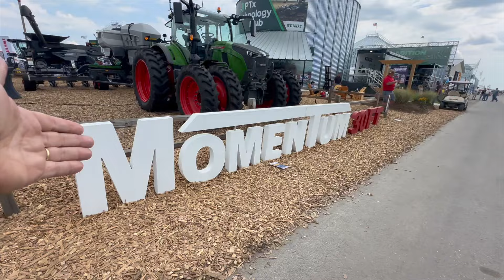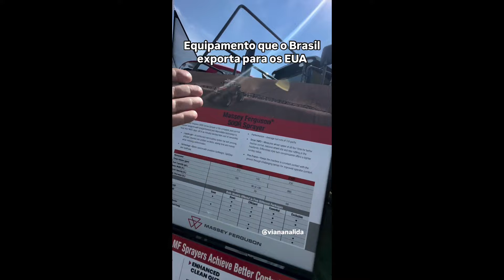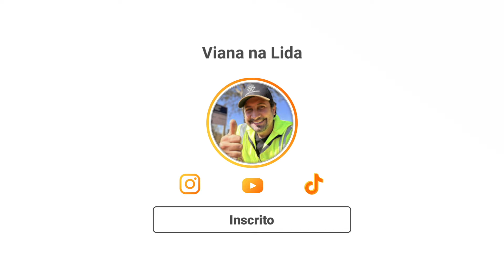Plantadeira Momentum FENDT fabricada no Brasil exportada para os EUA na Farm Progress Show 2024